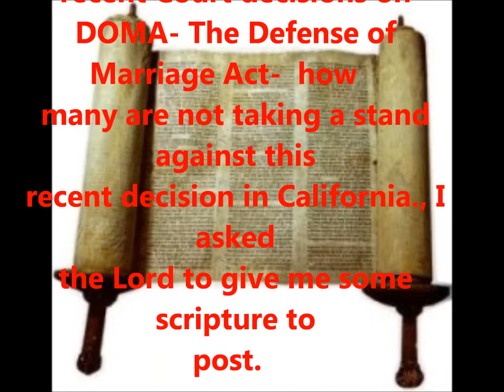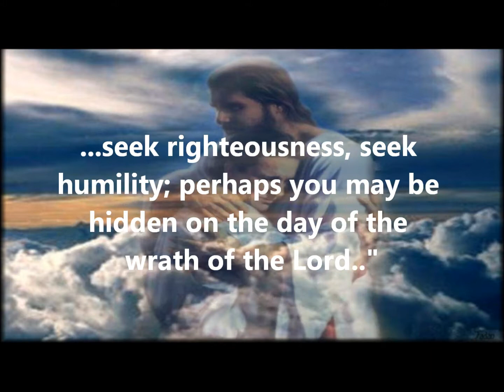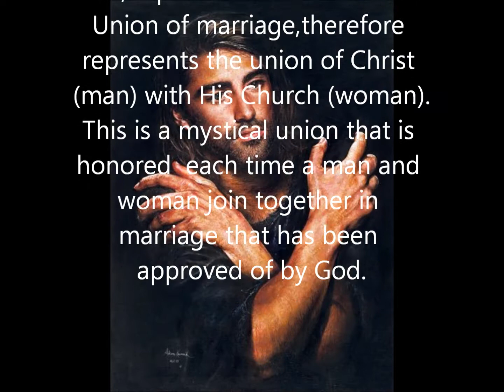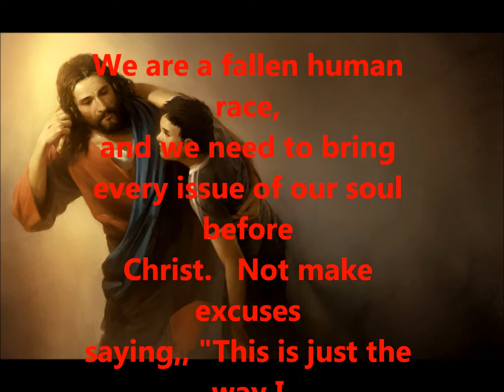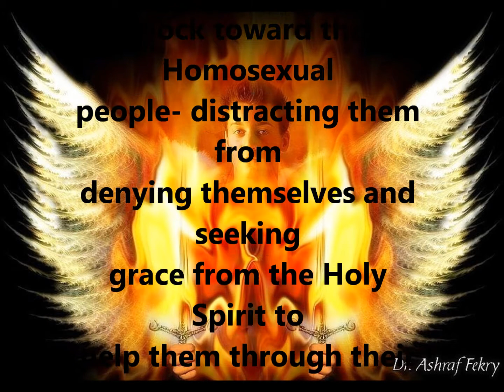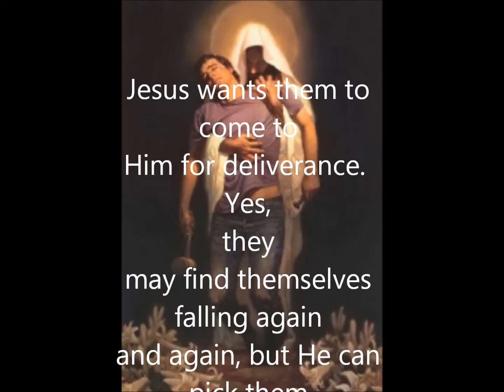In Defense of Marriage Act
This video will offend many, but it is not intended to offend- it is intended to seperate truth from self-deception.   Jesus Christ died for ALL mankind and came to save us from all of our diseases. That includes diseases of the soul.    Satan has deluded many over the ages to make excuses for our soul's conditions instead of coming to Christ for help in enduring them and being delivered from them.   We are ALL born with a fallen human nature, and each of us has issues that Jesus wants us to recognize and bring to Him.   Homosexuality is but one of trillians of conditions of the soul. So is the tendency to judge and condemn someone for a condition we don't have, for that matter.     As Christ's Body, we are called to love and show compassion for all mankind- not condemning them.    Showing TRUE Love doesnt mean compromising the truth with that person, however.   True love involves helping that person to no longer defend their condition, but  to lead them to the  Holy Spirit -- so that He can begin His healing process over them.   This goes for all conditions of the soul and self-life- which all of us have in one form or another, so none of us can judge another.    Full redemption is a lifetime process, so one must not be discouraged if they experience flashbacks of thier old selves.  Just cry out to Jesus and say 'no" to the flesh.  Don't listen to satan's arguments about our "self rights" .     Jesus emptied all rights to Himself when He incarnated on this Earth to save us.  Our "self-rights' are over-rated- and this is the same argument satan used with Eve.  Look what beauty Eve threw away by listening to satan!

The artwork used in this video is by Greg Olson, Akiane,  artists from past centuries and some unknown artists.  The musical score is from the Chronicles of Narnia album, titled, "Raid on the Castle".